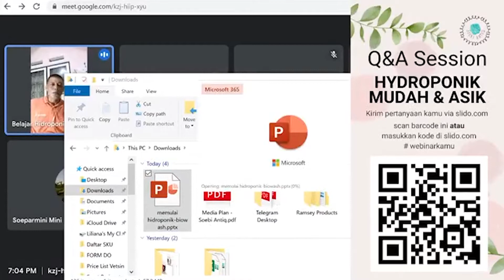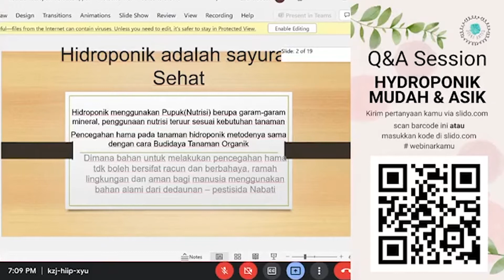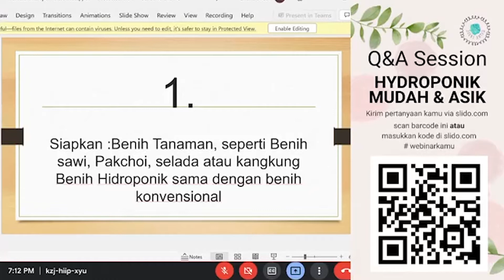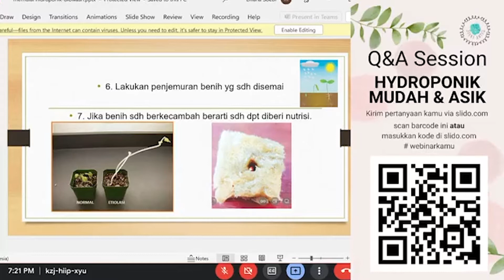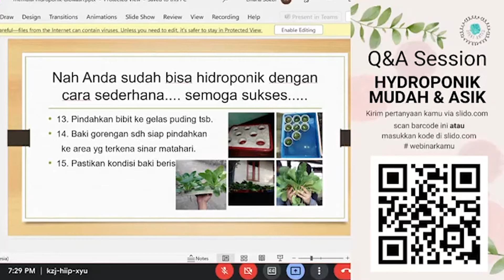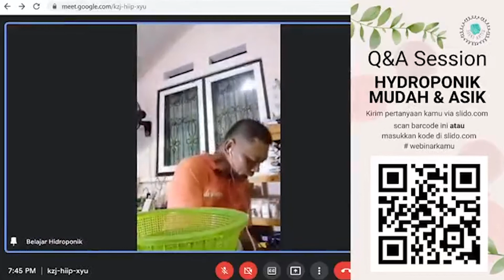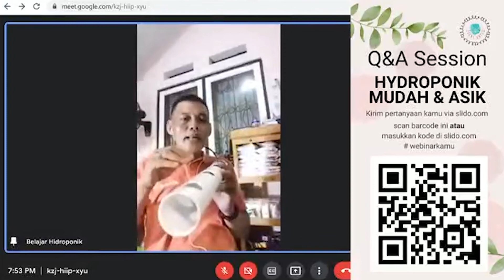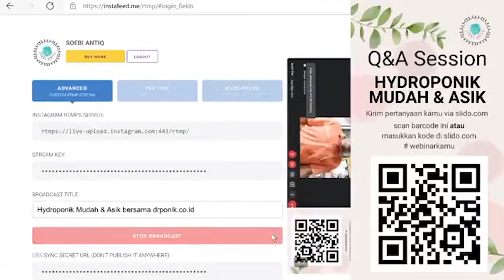Hydroponik Mudah & Asik bersama